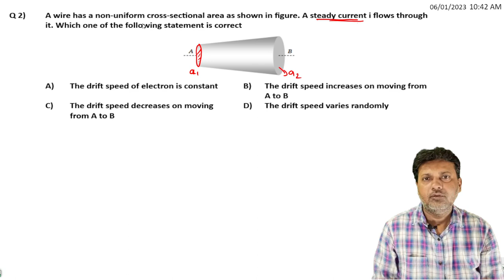2 Current Electricity Tricky Higher Order Thinking Skill Logical Question L1 T1 by Siddiqui Sir